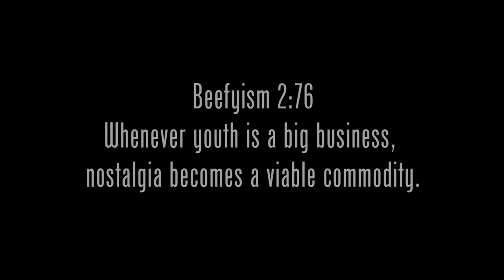SCREW YOU, GEORGE LUCAS!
With the new Star Wars BLU-RAY collection looming menacingly over the horizon, Mr. Beefy (Jeffrey Deal) sits down and lets George Lucas have it with an onslaught of verbal ninjistsu.

Ultimately, Beefy ask the same question as the millions of other fans from around the world: "Why can't Lucas just give us what we want?"

--May the Force be IN you!--